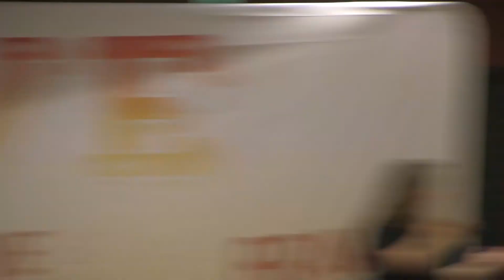2018 BITA: Luke Hill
Luke Hill shares his Brave in the Attempt Talks speech.